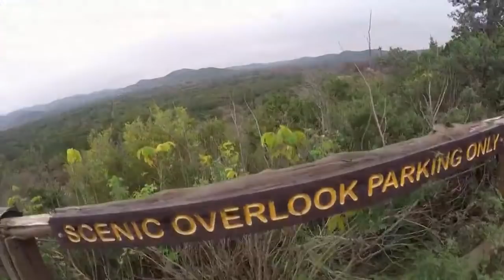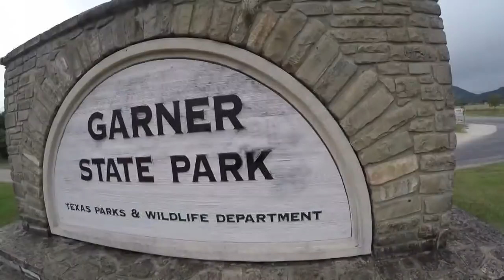Texas Outdoors: Garner State Park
Garner State Park has a lot to offer!